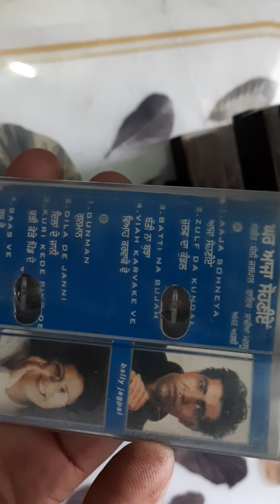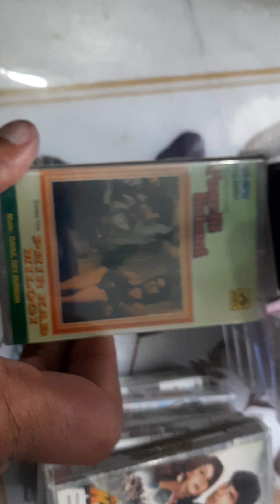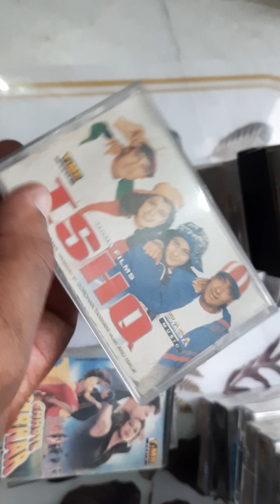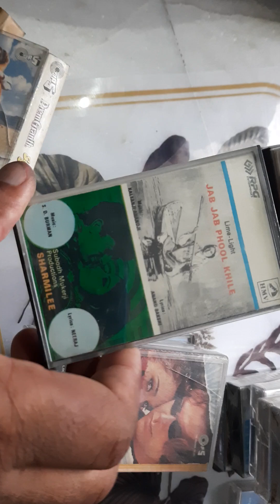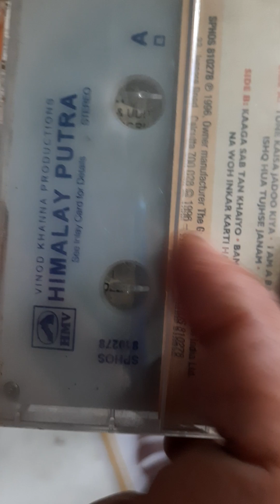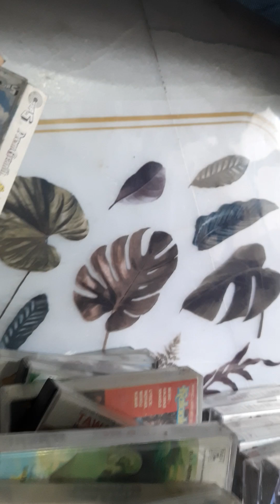audiocassette sale sealpack&open mob.no.9896307672#